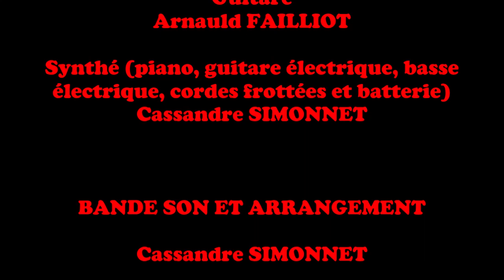La Choral'endroit En attendant la rentrée. Le collège Saint-Étienne attend ses élèves en chanson!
"De penser à St-É, on a les yeux qui brillent" ... L'équipe en chanson!!

La rentrée était prévue le 18 mai au départ mais, comme nous sommes en Zone Rouge, nos retrouvailles sont repoussées alors, pour vous faire patienter, nous vous offrons "ces doux mots car ils sont tous pour vous...!"

Les paroles ...

Comment puis-je oublier
Qu’on se faisait la bise
Qu’on se serrait la main,
Qu’on n’était pas si loin,
Comment pourrais-je faire
Pour retourner en classe
Pour dire à mes élèves,
N’oubliez pas vos masques !

Oublier ce matin que t'es pas au turbin
Pourtant tu aim'rais bien ---
T'es pourtant pas si loin!

Des visioconférences
Des nouvelles compétences
On en a tous bavé
- De cette continuité

Les bugs informatiques
J'veux une baguette magique...!
On veut les retrouver
Nos ados ado…Ré

Regarder des photos
D'élèves sur l'trombino
C'est tout c'que j'ai trouvé
Pour me les rappeler

Vous pensez que nous mentons
N'aimez pas not' chanson
Vous nous savez bizarres
Et un peu dans le coaltar

Partager nos savoirs
- Ne touchera personne ---
Si vos pas ne résonnent
Plus dans tous les couloirs

C'est plus qu'une profession
Et c'est pas pour le pognon
On les aime à en mourir
Vos tronches, même sans sourire

Et si j'vais en Vie Sco
-Y'aura peut-être Bruno
Julien et Dominique
Et not' copain Cédric
Qui sera en ballade
Entre deux empoignades

Allez Garde le Moral
Rejoins la pastorale
On veut être tous ensemble
Qu'enfin on se rassemble

- On veut revoir Bernard
- Gouter les plats d’Manu
L'odeur de ce collège
Les yeux de nos collègues
La voix de nos élèves
Bercent nos plus beaux rêves

Et des cours de techno
Pour faire l'tour à vélo
Des profs qui vous aiment plus
Que cette saleté de virus
Et franch'ment pas de honte
Pour dire qu'vous nous manquez
Des profs derrière l'ordi
Franch'ment c'est pas une vie

La relève est pour vous
Bienv’nu Monsieur Gillis
On laisse en héritage
La piste, nous on partage
Grâce à M’dame Lécuyer
- On s’est tous rencontrés
On a des souvenirs en tête
Ce soir, faisons la fête

Acceptez nos mots doux
Car ils sont tous pour vous
Soyez sûrs, on est fier
On a l'collège dans l'cathéter
D'être avec vous en classe
On a l'cœur qui pétille
Fabienne fait nous l'café
Bien serré pour Didier

PAPAYA PAYA PAPA
  PA    YA PA YA PAPA

Acceptez nos doux mots
De  penser à St É
On a les yeux qui brillent